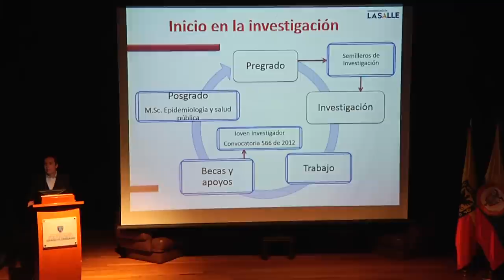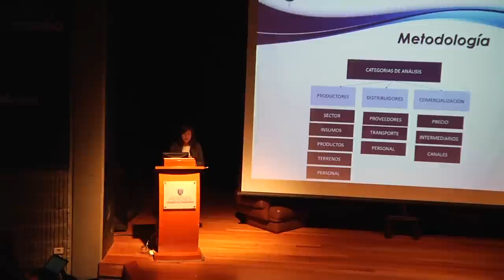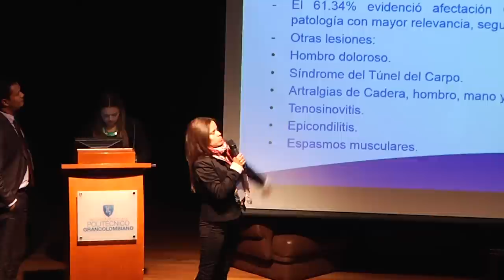Los estudiantes conocieron más acerca de los Semilleros de investigación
Cuatro universidades participaron en la Jornada de investigación “experiencias de semilleros” , que se llevó a cabo en el Auditorio Jaime Michelsen . El objetivo del evento fue compartir la experiencia y los proyectos de los grupos investigativos más destacados de cada Institución.